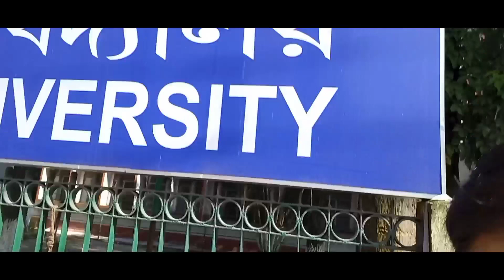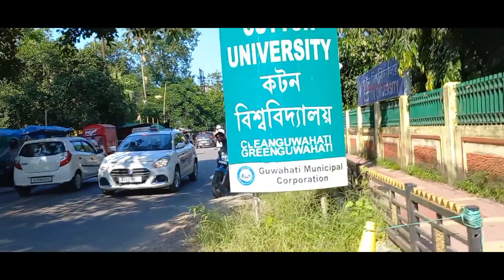Joined the amazing Rath Yatra at Guwahati || Happy Bahuda Jatra|| Utla Rath|| Jay Jagannath🙏 ISKCON